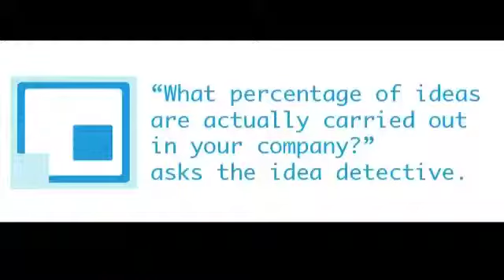CSID-IDEADETECTIVE-IDEASDONE-STEINER-5-2010-EN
Fabienne Steiner of Liip in Fribourg, answered to the question in French: "What percentage of your ideas do you actually carry out ?".